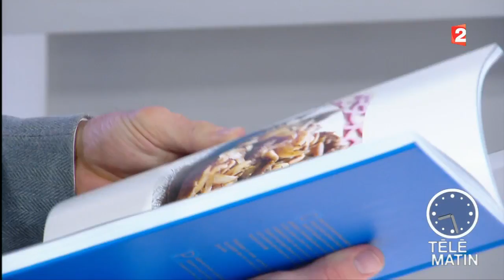Mots - Actu-livres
Au programme aujourd’hui, deux livres découverts par Olivia de Lamberterie… grâce à Instagram ! « Un fils parfait » de Mathieu Menegaux et « La Recette d’où je viens » de Noha Baz.